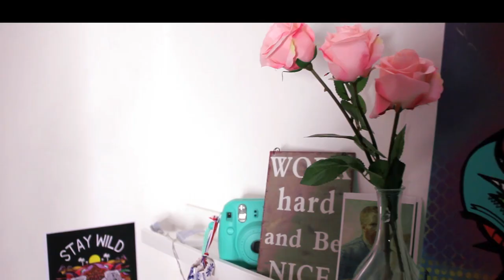Como pintar estilo Pop Art | Shana Mimieux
Materials used:

Amsterdam Acrylics
Spray Paint Montana Hardcore
Posca Market